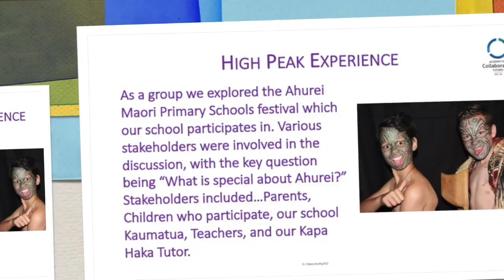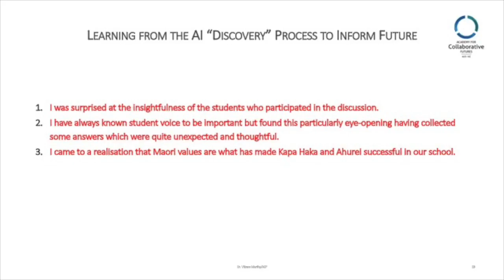Sylvia Dunkley Voyager 2016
This video is about Sylvia Dunkley's Voyager Project